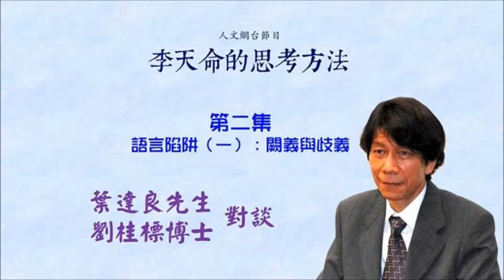李天命的思考方法2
【人文網台節目：哲理縱橫專輯二】
※本節目由康家醫療有限公司特約播出，康家醫療專營專業睡眠測試及睡眠呼吸機等。網址：
李天命的思考方法
第二集：語言陷阱（一）：闕義與歧義
葉達良先生、劉桂標博士對談

本集內容：
本集正式開始講李天命博士的語理分析的思考方法。兩位主持首先依李博士早期著述《語理分析的思考方法》，講其語言陷阱的理論。本集首先討論兩個語言陷阱──闕義與歧義，前者指言辭意義在語法上完整，但意義卻不完整；後者指言辭多於一個意義而令人不知所指。葉先生通過大量的事例加以解釋和說明，而劉博士則以自己的理解對有關理論作出了補充。

〈李天命簡介〉
李天命（1945年5月5日－），香港著名哲學家、作家、詩人。2005年退休前是香港中文大學哲學系講師。著作有《李天命的思考藝術》、《哲道行者》、《破惘》、《從思考到思考之上》、《殺悶思維》、《存在與反思》、《思考與人生》《語理分析的思考方法》等。80年代尾至90年代初主要以批評基督教思想於香港建立名聲。出道以來最為人所樂道的，是其敏銳的思維及精深的思考方法學的訓練和運用。
〈主持人簡介〉
葉達良先生
香港中文大學文學士，哲學碩士，德國烏帕塔爾大學哲學博士候選人；人文學會講師，澳門大學兼任講師。主要研究形上學、心靈哲學；現象學、當代歐陸哲學、古典希臘哲學。
劉桂標博士
浸會大學中文系學士、新亞研究所哲學組碩士、中文大學哲學系碩士及博士，現任香港人文學會理事長兼課程部主任、人文網頁總編輯，並於香港中文大學哲學系兼任，主講哲學及通識課程。講者有二十多年講授大專院校及校外課程部哲學及通識課程的經驗，以及曾於網上電台主持多個哲學及通識專輯；著作方面有《大學中庸》（中華書局出版）；以及中、西、印哲學論文數十篇、時事政治評論和文化論述等短篇文章近百篇。